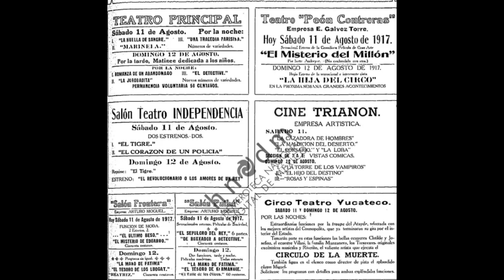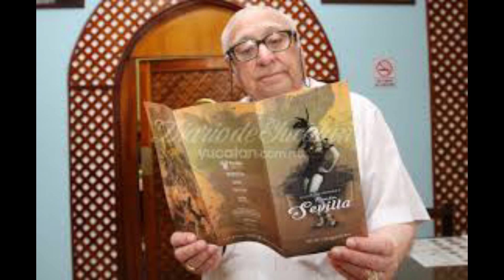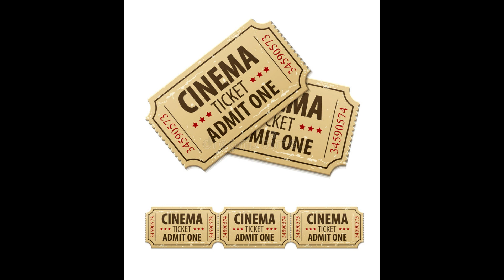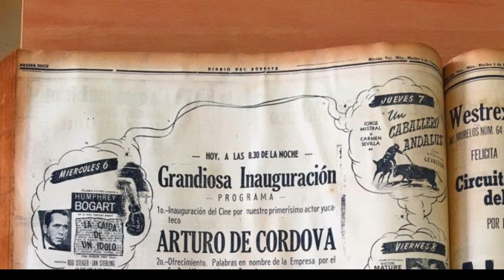LAS SALAS DE CINE EN MÉRIDA YUCATÁN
BREVE HISTORIA DEL CINE EN YUCATÁN Y LAS SALAS DE CINES EN MÉRIDA EN LOS AÑOS 50 Y 60